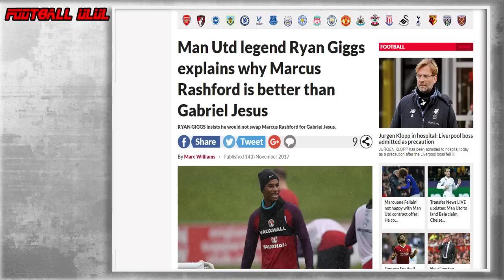ไรอัน กิ๊กส์ วิจารณ์เกี่ยวกับกองหน้าดาวรุ่งสองรายนี้ !